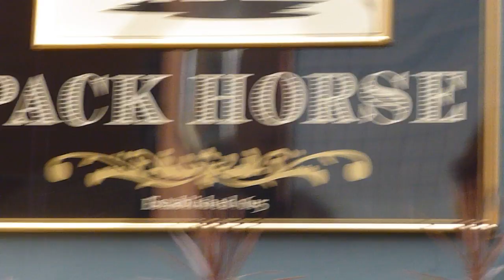PACK HORSE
PACK HORSE established in 1615. One of the oldest pub in Leeds.